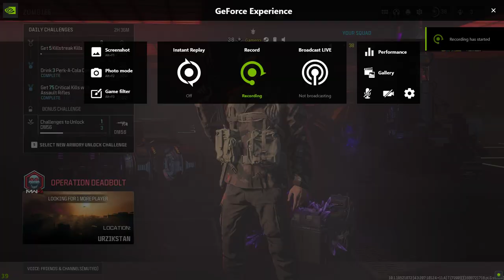Call of Duty Modern Warfare 3 2023 zombies first multi eliminations in a row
A little mad but then again im still 11-6 and 1.30 exfill rate next game will prob play with randoms or my friends